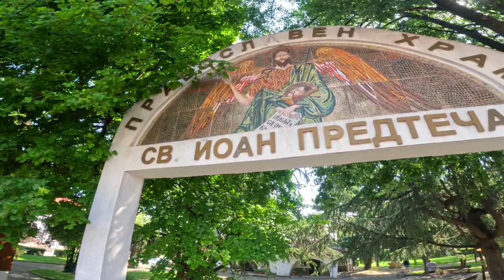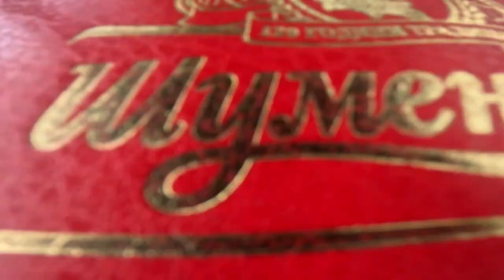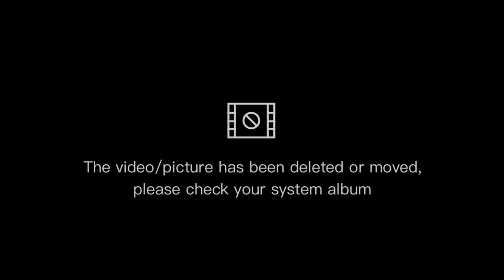Short Visit to Old Town Nessebar, Bulgaria